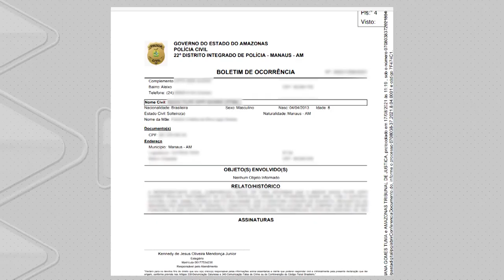Uma criança autista de 8 anos é agredida em clínica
A polícia investiga um suposta agressão a uma criança autista de 8 anos em uma clínica em Manaus. A ação registrada por câmeras de vigilância flagraram uma terapeuta irritada com o garoto.